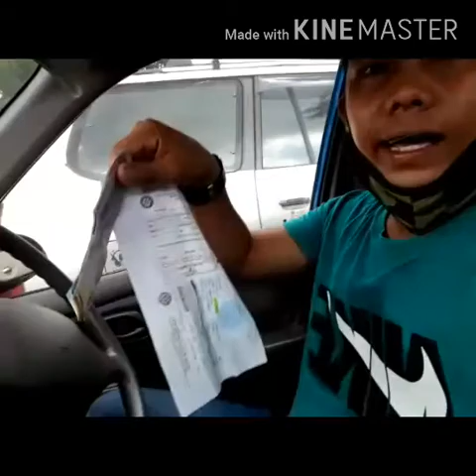NAGPA REHISTRO AKO NG SASAKYAN NG COMPANY NILAMIG AKO SA AIRCON HAHHA INABOT AKO NG HAPON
Nagparehistro ako ng sasakyan